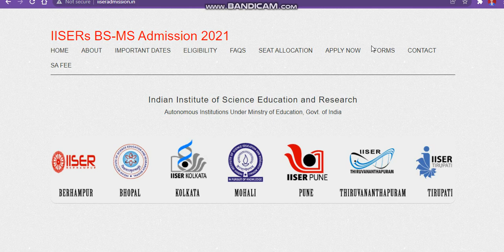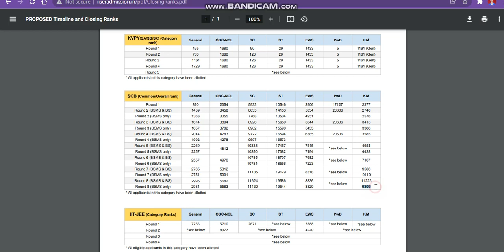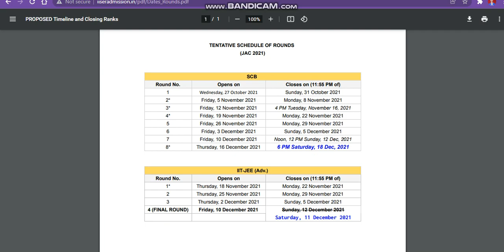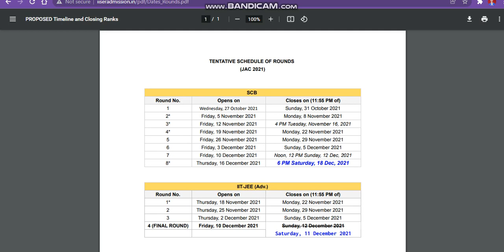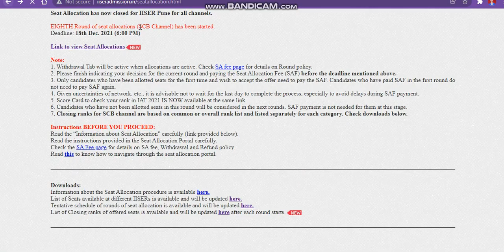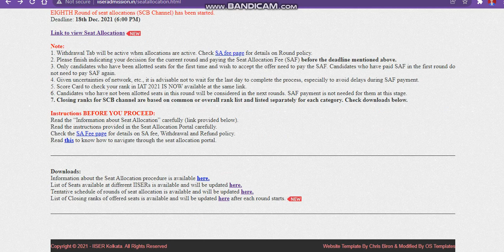IISER Round 8 Allotment Released Cutoff Analysis 2021! IISER Admission Cutoff 2021! spot admission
Indian Institutes of Science Education and Research

iiseradmissioncutoff
iiseradmissioncutoff 2021
iiser8roundreleased2021 Direct Admision
Direct Admission IISER
IISER University
iiser direct round no sets alloted
Indian Institutes of Science Education Researcand h